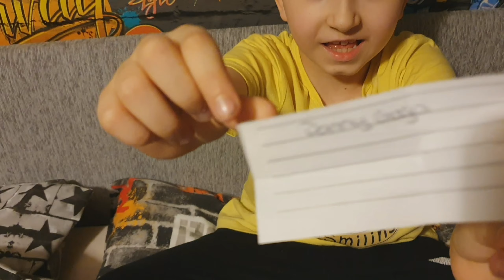Stanley Jr. Giveaway Winner Announced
We do lots and lots and lots of reviews so if you would like us to review a toy or anything child friendly, all you need to do is let us know! (our children are 11, 8, 4 and almost 2 so if you have anything that would suit either of these ages you know where we are!)